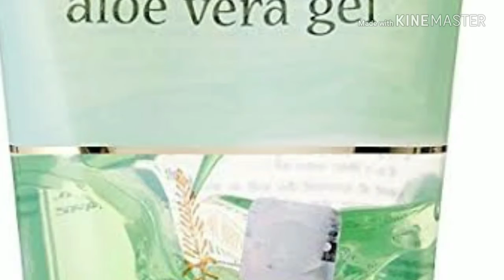Best cream for very very dry skin and best homemade moisturizer fro dry skin